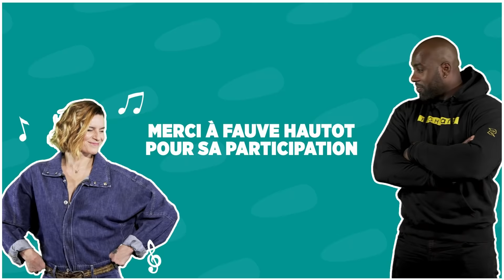𝐓𝐞𝐝𝐝𝐲 𝐞𝐧 𝐩𝐫𝐢𝐬𝐞 𝐚𝐯𝐞𝐜 𝐅𝐚𝐮𝐯𝐞 𝐇𝐚𝐮𝐭𝐨𝐭 | 𝑬𝑷𝑰𝑺𝑶𝑫𝑬 3 - 𝑺𝑼𝑹 𝑴𝑶𝑵 𝑻𝑬𝑹𝑹𝑨𝑰𝑵 | Crédit Agricole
C’est le moment pour Teddy de rentrer dans l’univers de Fauve et d’essayer son sport de prédilection : La danse. Un de ses amis lui lance un défi : 30 minutes pour apprendre la chorégraphie que lui a concocté la danseuse. Y arrivera t-il ? Se laissera t-il tenter par une danse autre que le zouk ? Mesdames et messieurs, veuillez découvrir, sur un Jive : Teddy Riner et sa partenaire Fauve Hautot💃